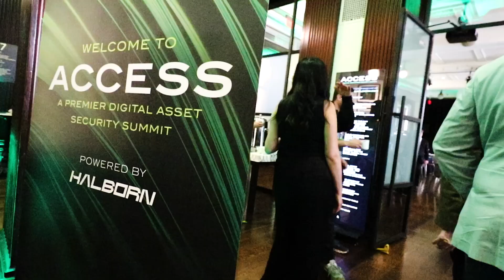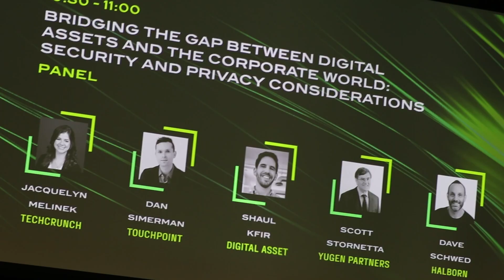Access 2023 x NYSE | Inside Halborn Access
In this video, the speakers share the key highlights of Halborn Access, addressing topics such as blockchain integration, transparent access, the future of digital assets, and more.

Speakers:
· David Schwed, Halborn
· Scott Stornetta, Yugen Partners
· Angela Dalton, Signum Growth Capital
· Dave Ackerman, Mobilecoin

📺 Chapters 📺
0:00 - Introduction
0:10 - What is Access
0:40 - Web3 principles
1:15 - Importance of Panel Presentations

📢 About Access 📢
Access: A premier digital asset security summit, was held on August 11th, 2023 at the NYSE in NYC. It gathered 100+ industry peers from financial institutions and top-tier companies to explore the ecosystem and security of digital assets and blockchain.